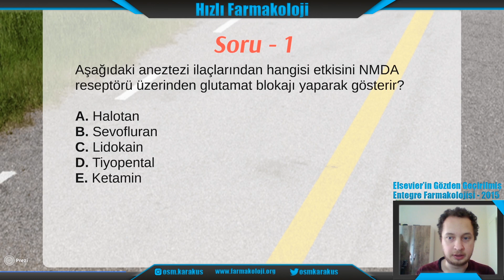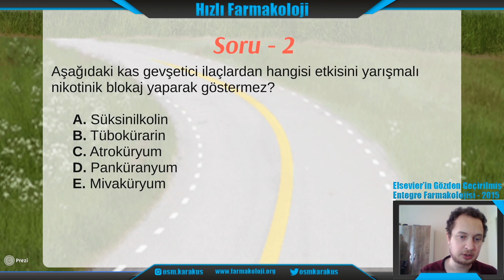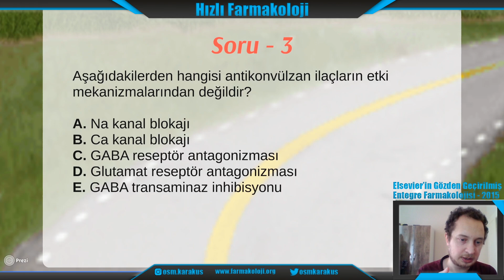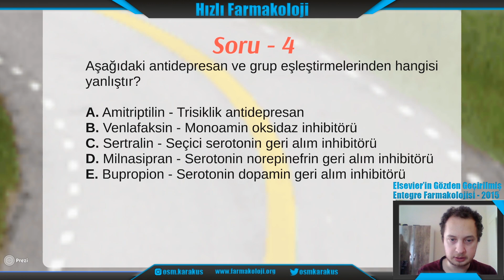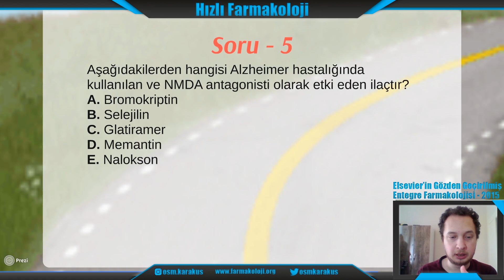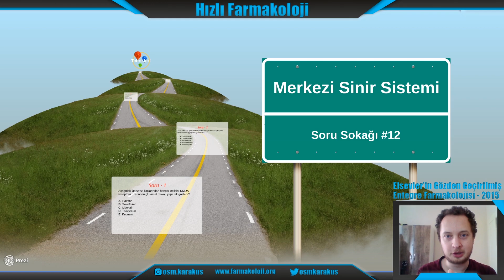MERKEZİ SİNİR SİSTEMİ: SORU SOKAĞI | Hızlı Farmakoloji #72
Farmakoloji Ders Anlatımı - Hızlı Farmakoloji

Merhaba, ben Osman Karakuş. Bu 72 videoluk seri benim Tıbbi Farmakoloji asistanlığım sürecinde kendimi eğitmek amacıyla yaptığım videolardı. Talep çok olunca herkese ücretsiz açık tutmaya karar verdim.

Bu sıralar sağlık eğitimi üzerinde farklı bir projem var, insan biyolojisini hikaye anlatımı ile birleştirip eğlenceli bir şekilde öğretmeyi planlıyorum. İncelemek isterseniz adresinden projeye ve bana ulaşabilirsiniz.

Anlamadığınız bir konu olursa bana ulaşıp sormaktan çekinmeyin, cevap vermezsem muhtemelen görmemişimdir. Tekrar yazabilirsiniz. Umarım emeklerinizin karşılığını aldığınız bir çalışma olur.